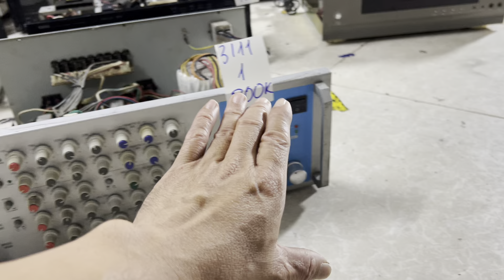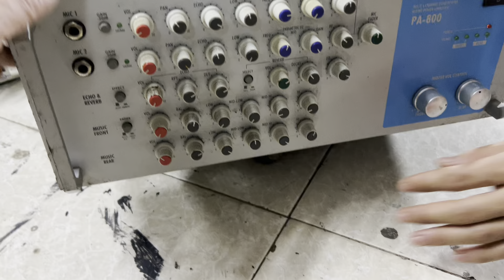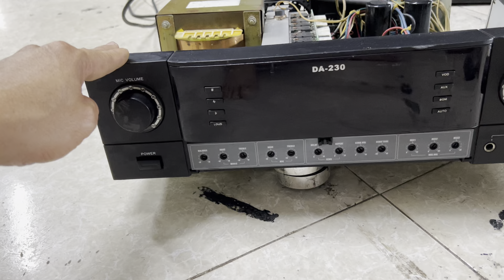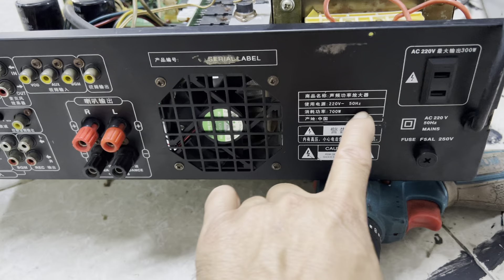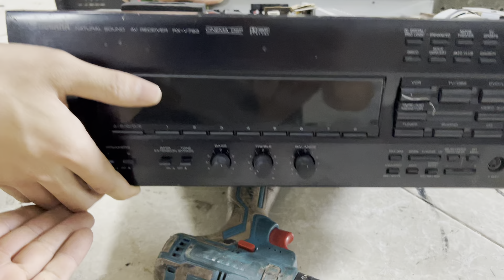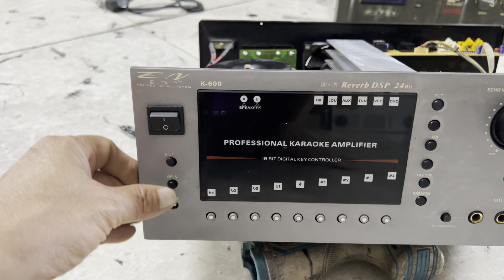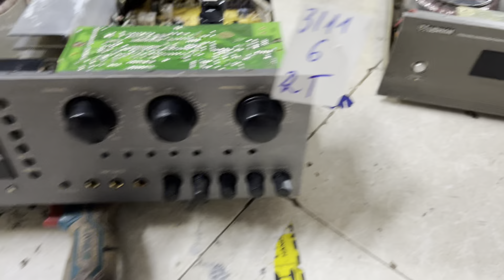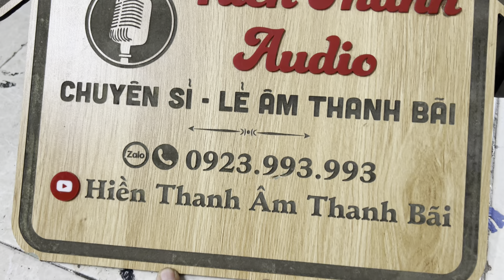Thanh lý kho-âm ly 1400W, đẩy liền vang đức, đẩy nhật 700k/c xả hàng-0923.993.993